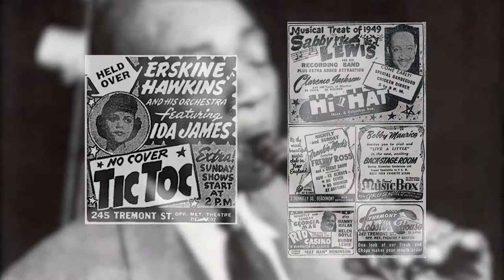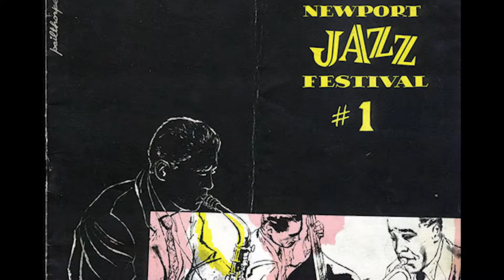Ruby Braff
Boston-born trumpeter Ruby Braff bridged the gap between mainstream and modern jazz. He payed with the old masters, artists such as Edmond Hall & Pee Wee Russell and mentored a new generation of jazz musicians like Scott Hamilton & Howard Alden. Ruby adored the American Songbook idolizing Louis Armstrong and Bobby Hackett.